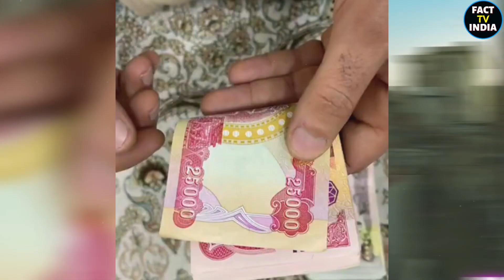Iraq सबसे खतरनाक इस्लामिक देश || Amazing Facts About Iraq In Hindi/Urdu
A country where 50% of marriages are done with the sons and daughters of one's own uncle. This country taught the world that there are 60 minutes in 1 hour and 60 seconds in 1 minute, and the story of Alibaba forty thieves was also written in this country, and the tasty food here, the customs here, The dance, the beauty of the girls here is no less than anyone, so come on friends, like the video and follow the page, then we will go to Iraq,

Today we are going to explore most interesting and Amazing Facts About Iraq in Hindi